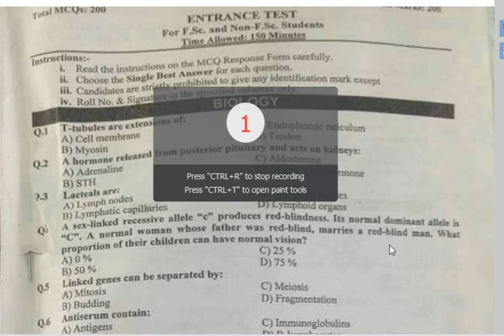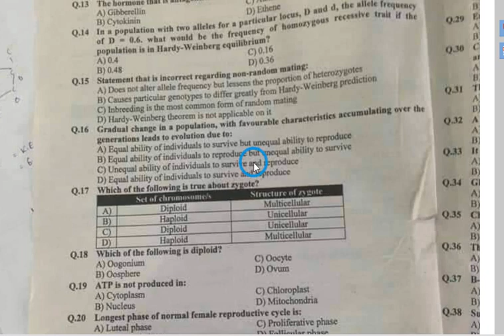MDCAT FLP 2019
For NUMS MDCAT 2020..GET THE NUMS biology Booklet containing important points from federal A level and uhs..So those students who couldn't not read and understand A level and federal books. The book also include past paper mcqs of NUMS MDCAT 2018 AND 2019..in best quality..which sole hardwork of @Study high.pk.
2-Send the notes fee Rs-300 on the same numbers easypaisa account on name Muhammad Usman
3-inform after sending on what's up-take screenshot or exact time of transaction as proof..yu will receive notes also including past papers on what's up..

Welcome to  @StudyHigh.Pk
The only channel guiding the  students in right way...l
Buy the MDCAT Booklet 2020 by @StudyHigh.Pk
A book containing important point from federal and A levels.. Points that are important and often used in entry test but absent in Punjab and kpk textbooks.. Buy the Booklet in just Rs 250 (this price is for our book in pdf.. after 5 July hardform book will also available in Rs 430 including delivery and printing charges
Process of getting book.
1-Just msg on what's up 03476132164
2-Pay the the cost fee on the easypaisa account of this number on name Ahmed Hussain
3-Msg on what's up after transaction and gmsg yur sender name or transaction id or exact time of sending or account from which yu have sent the cost fee.
4.Yu will receive yur book in pdf on yur what's up (for Rs 250) in max 5 hours..and in hard form book will sent on your address in a day (in Rs 430 including delivery charges) and we will sent the proof that we have posted the book to yu and yu will have to just receive.
@Motivation story special for losers or repeaters Welcome To learn.Pk
Yu can ask any question related to education and admissions by commenting
For getting information in admission in foreign countries what's Up =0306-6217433
like Russia and china.

5 difficult mcqs which are 90% helpful in mdcat 2019 welcome to my world of education
NMDCAT BOOKS BY STUDYHIGH.PK
1) NMDCAT PAST PAPERS WITH SOLUTIONS BY STUDYHIGH.Pk
Features:
3rd book by StudyHigh.Pk is NMDCAT chemistry Notes by StudyHigh.Pk